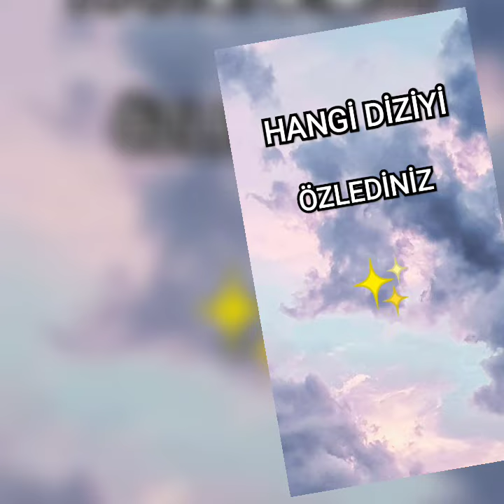hangi diziyi özledin✨❤️